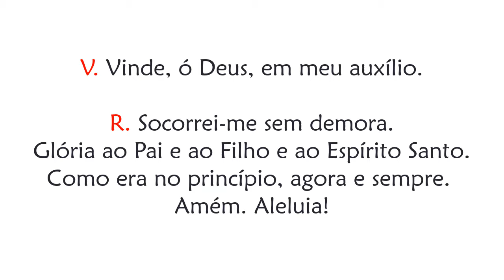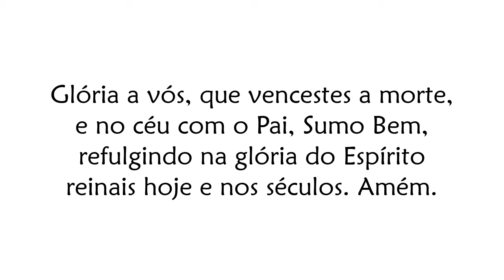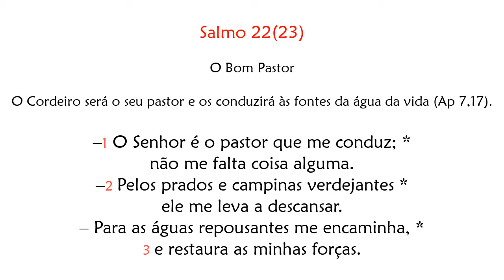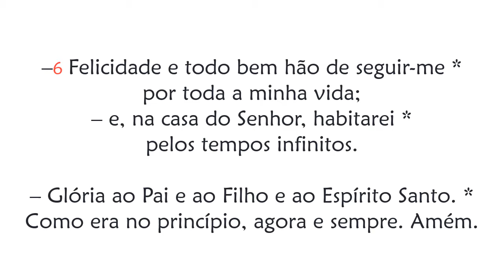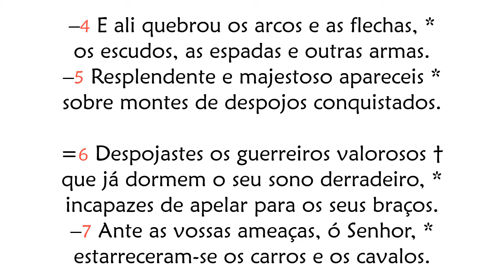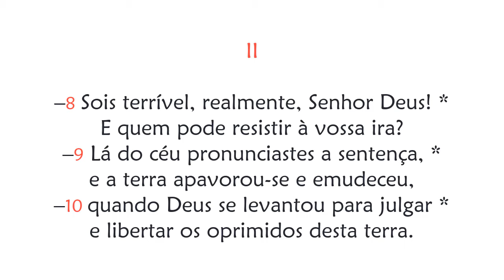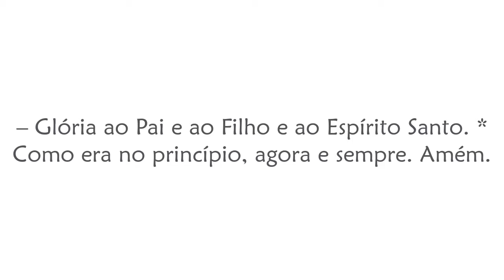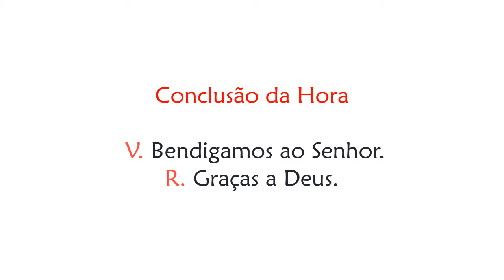Hora Nona do 6° Domingo da Páscoa